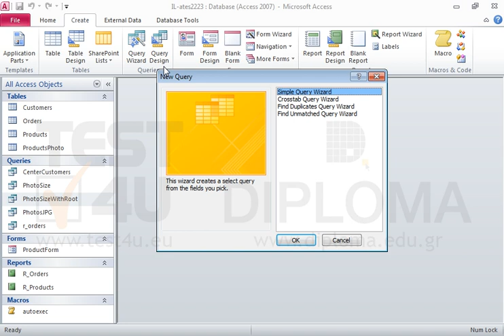Create a new crosstab query named mymap based on the r_orders query that will display the...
Create a new crosstab query named mymap based on the r_orders query that will display the Description field as row heading, the Surname field as column heading and the sum of values in the TotalValue field named sum1.